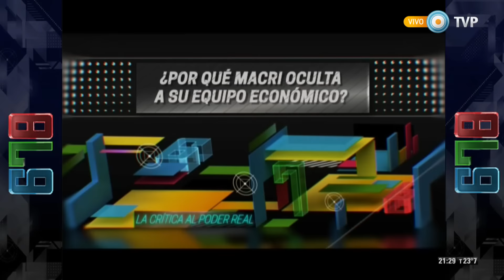678 - ¿Por qué Macri oculta a su equipo económico? - 16-11-12 (1 de 2)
En un evento histórico, Daniel Scioli y Mauricio Macri presentaron sus propuestas  de cara al balotaje del domingo. Scioli denunció las contradicciones de su oponente, a quien acusó de planear un ajuste que repercutirá en los precios y el salario real.

Indagó "¿Quién va a pagar los costos de este ajuste que va a llevar adelante?", pero no recibió respuesta.

Mientras es sabido que nuestra invitada, Silvina Batakis, es la Ministra de Economía designada por Scioli,  Macri continúa  ocultando a su equipo económico.